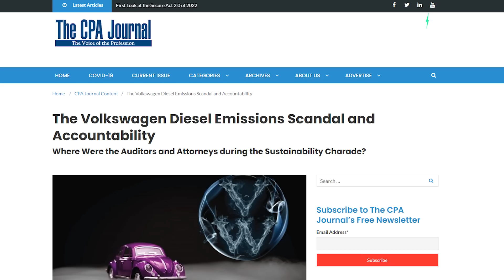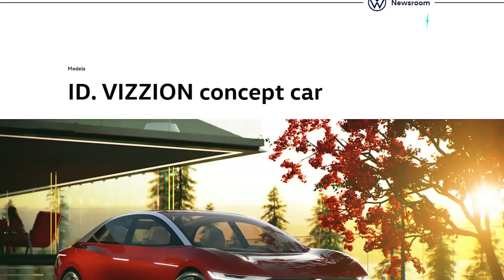The best VW ID7 electric station wagon is actually VERY cool